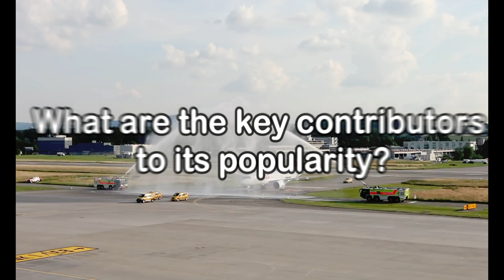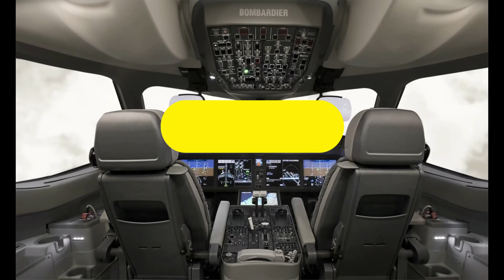AIRBUS A220 - The mini Dreamliner?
Does a220 live up to the hype of next generation aircraft? , is it comparable to the flagship Boeing Dreamliner?
subscribe to jet tech for more informative videos and aviation analysis videos ,hit that bell icon and try sharing the video to your friends to get them sum knowledge about aviation

i do not own or claim any video. credits goes to respective owners. if you have your videos used and want to make a change email me. so that we can solve the issue.